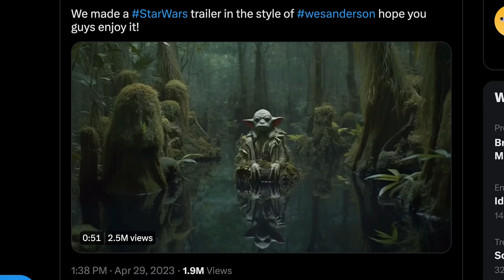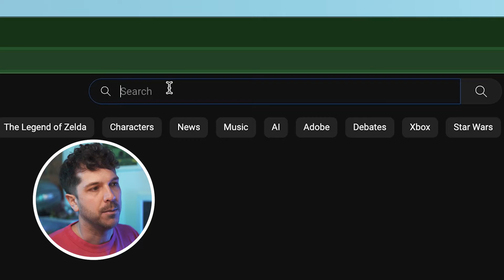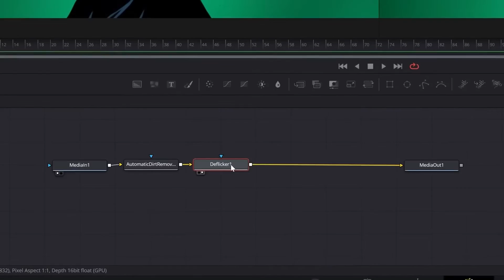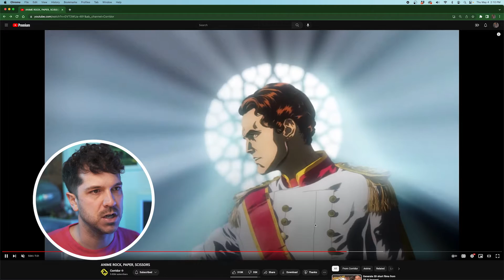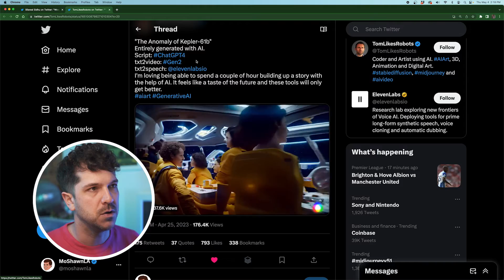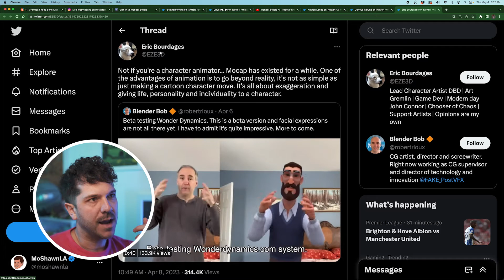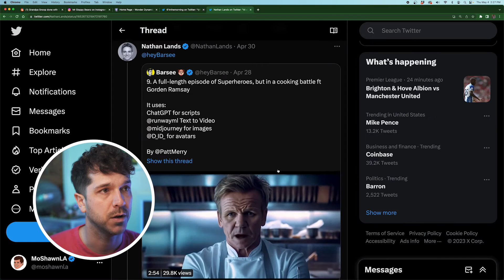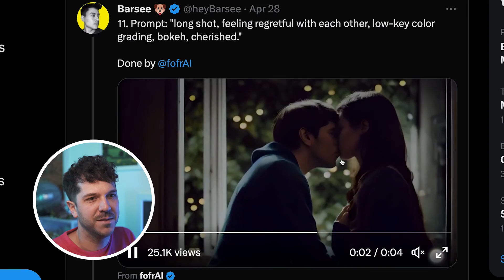Exploring the Limitations of AI in Video Production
Dive into the world of "AI in Video Production" in this enlightening video. We explore the use of Artificial Intelligence in animation and videography, showcasing tools like RunwayML and Spline 3D Animation. Learn about AI-generated videos and the creative possibilities they offer in the film industry.

However, we also address the limitations of AI and the fear of job replacement. Can AI truly replicate human creativity in storytelling and visual effects? Despite the challenges, we believe in the enduring value of human touch in video production. Join us as we navigate the future of AI in this engaging video.